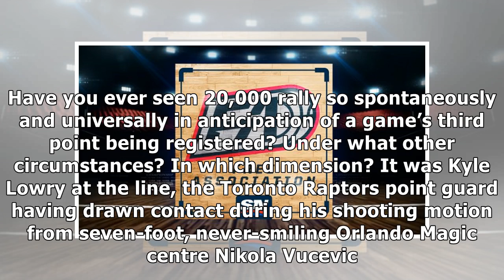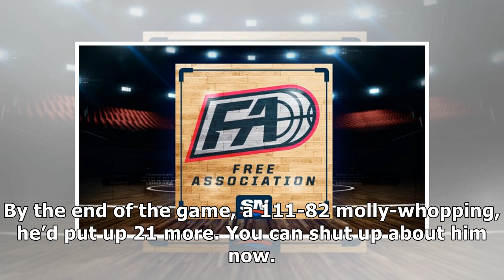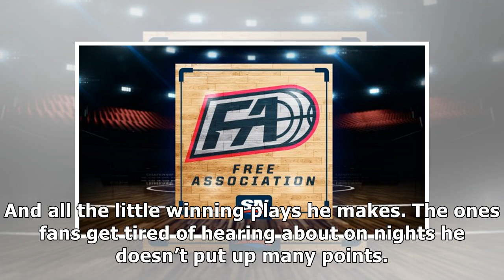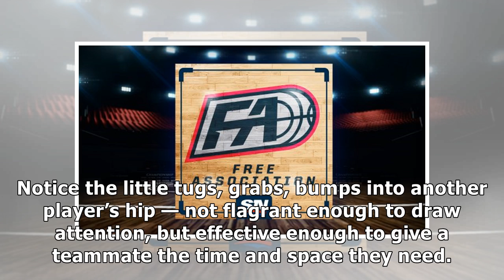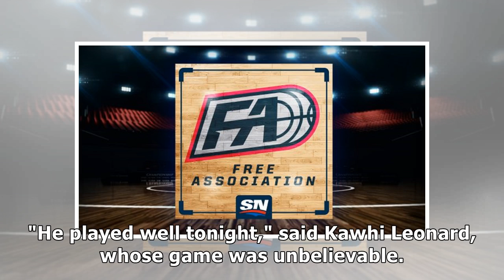Raptors' Kyle Lowry silences critics with complete Game 2 performance - Sportsnet.ca